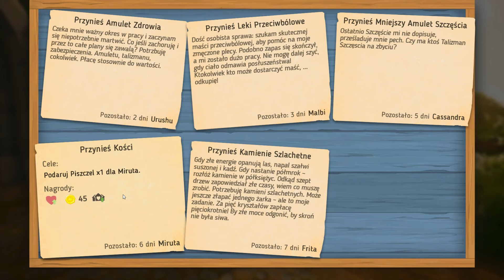The Witch Of The Fern Island #60 - Długo wyczekiwane wybawienie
Hej :)
Zadbamy dziś o potrzeby mieszkańców miasteczka. Powrócimy do Astry aby podążyć za dźwiękami Murmurów. Dotrzemy do Dhali i otrzymamy od niej kolejne instrukcje. Dostarczymy jej potrzebne rzeczy oraz zniszczymy kryształy, które przeniosły się do naszego świata.